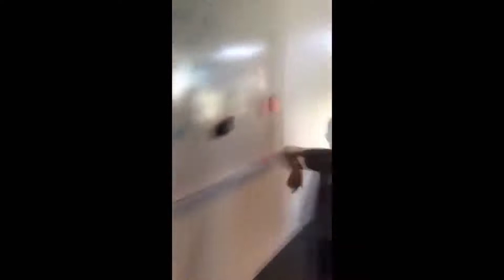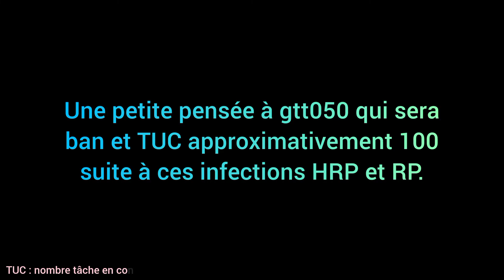Service police militaire, avec la directrice PM ? - Site 97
👤 À propos de moi : Je suis une petite joueuse passionnée qui endosse le rôle à la fois de youtubeuse et de streameuse. Jeune majeure, j'ai un caractère bien trempé qui ne manque pas de piquant ! Sur cette chaîne, vous trouverez une variété de contenus liés au monde du gaming, des vidéos amusantes, des moments mémorables et des aventures épiques.

     - Laissez-vous entraîner dans mon univers vidéoludique où je partage mes découvertes, mes conseils, et où je m'efforce de vous divertir à chaque instant. Que vous soyez un hardcore gamer ou simplement curieux, cette chaîne est faite pour vous !

     - N'hésitez pas à me rejoindre sur Twitch pour des sessions de streaming en direct, où nous pourrons interagir en temps réel et passer des moments encore plus conviviaux :

     - Et si vous souhaitez faire partie d'une communauté dynamique et passionnée, rejoignez-nous sur mon Discord communautaire :

C'est l'endroit idéal pour discuter, partager des expériences de jeu, et créer des liens avec des personnes partageant les mêmes intérêts.

🦊 Merci à tous pour votre soutien, et à très bientôt ! 🎮